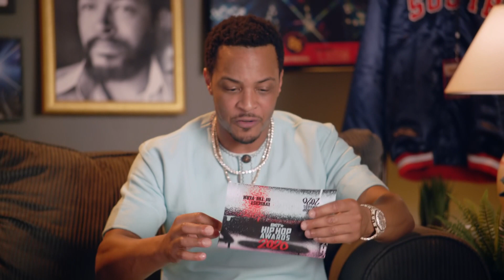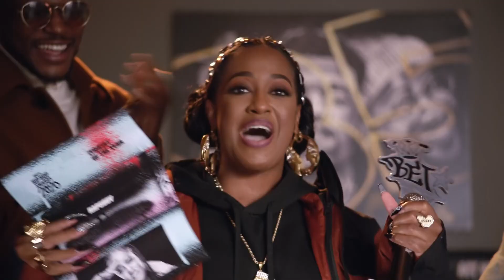Rapsody Is The 2020 Lyricist Of The Year! | Hip Hop Awards 20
T.I. presents Rapsody with the award for Lyricist of the Year at the 2020 Hop Hop Awards.